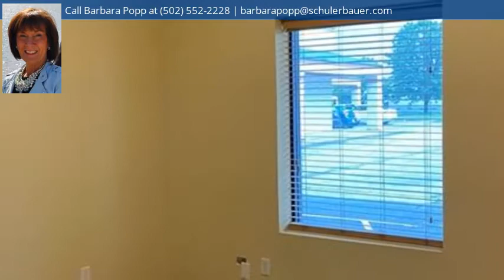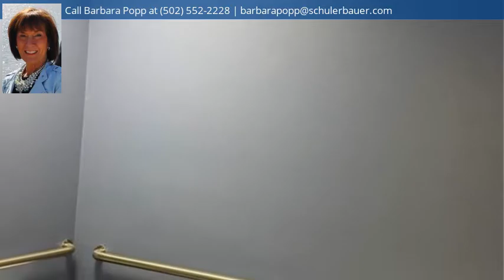310 Hunter Station Road 314, Sellersburg, IN 47172 - MLS #202108140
Property Description
Office space total 1333 Square ft. Three separate offices, reception, conference room, copy area, Break room, bathroom.